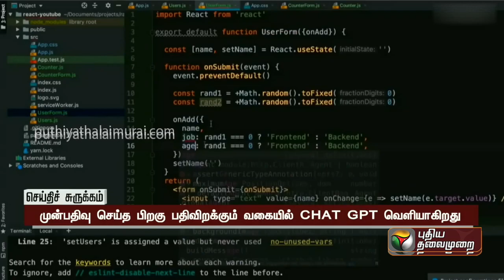தொடர் புகார்.. 87,599 கார்களை திரும்பப்பெறும் மாருதி சுசூகி ! | Maruti Suzuki | PTT